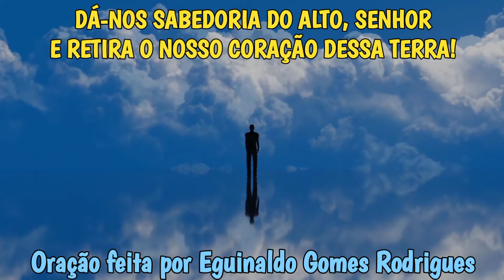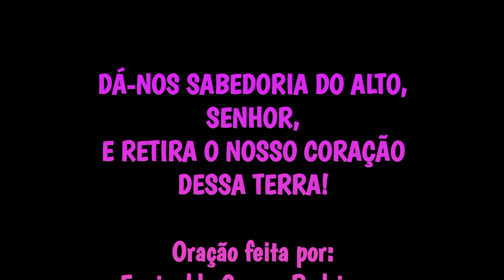DÁ-NOS SABEDORIA DO ALTO, SENHOR, E RETIRA OS NOSSOS CORAÇÕES DESSA TERRA! - ORAÇÃO DO DIA